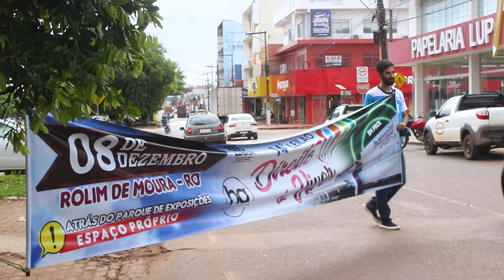COMUNIDADE DE ROLIM DE MOURA SE MOBILIZA EM PROL DO LEILÃO DIREITO DE VIVER EM PIT STOP NO CENTRO